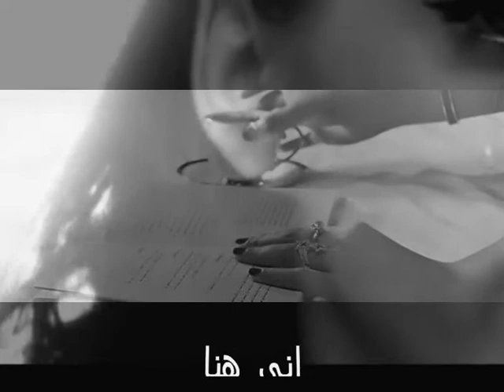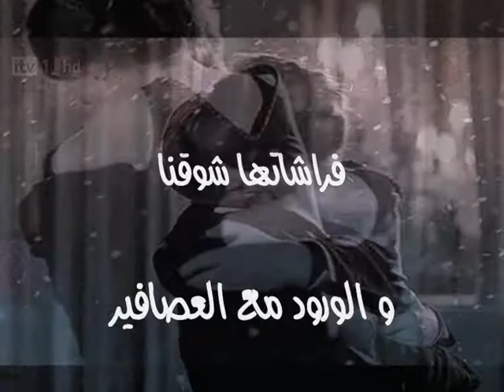العشق الكبير كلمات و قراءة مونية لخذاري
نسيان العشق الكبير
إني هنا
أجالس الانتظار في عتمة الحنين
ولا شيء يحاكيني إلا شفاه ترقص بعطرك على ذاكرتي
تلمسني وتهرب للاختباء
للنداء باسمي من بعيد
ودمعة تكتفي لتكون قيود من حديد
تشدني للبقاء وانتظار الرحيل
نسيان العشق

فراشات و ورود
عصافير تغرد بلا صمت
إنه الشوق يذيب قيدي
ودمع يلين
يورد الوجنتين
يخط ابتسامة
وملامح راكضة لاحتضان ركض ذراعيين
يا عشقي
مات الحزن
و يموت الربيع
و يبقى الحب
روح أخرى فراشاتها شوقنا
و الورود مع العصافير
أيام تنتظرنا
كالنور لا تطفئه العتمة
بقلم : مونية لخذاري